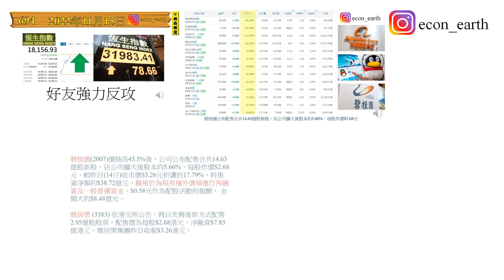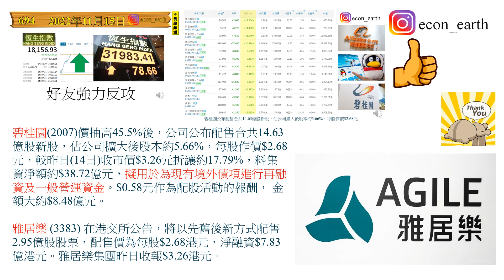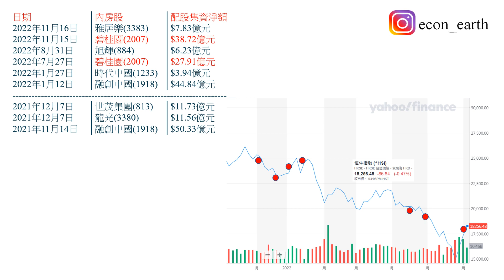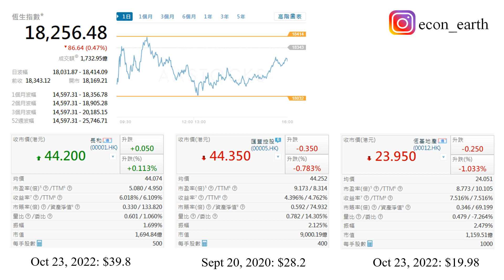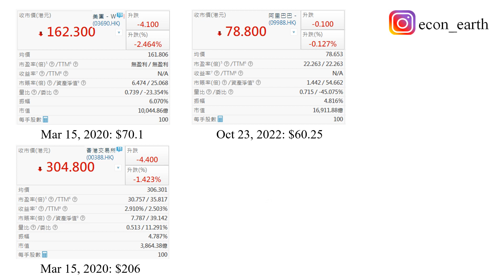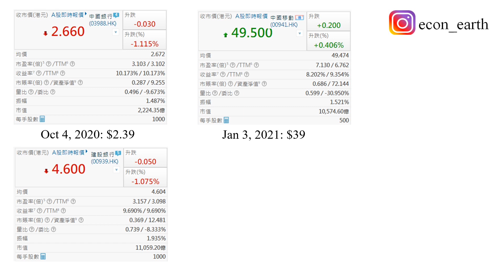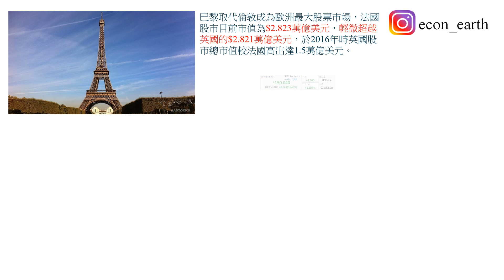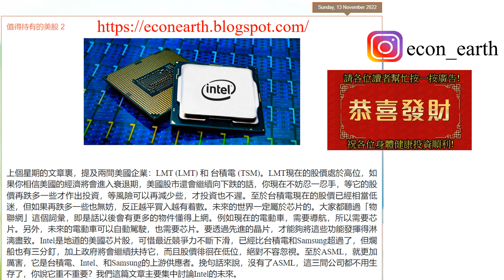[第695集: 回顧慘痛股價] 港股最近大升，相信很多人得意忘形，已經忘記了之前某些股票價格跌至低位。未來的經濟狀況未必會有太大改善，所以股價有機會跌回之前低位，提供了一個再次入市的機會！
本片內容

港股最近大升，相信很多人得意忘形，已經忘記了之前某些股票價格跌至低位。未來的經濟狀況未必會有太大改善，所以股價有機會跌回之前低位，提供了一個再次入市的機會！